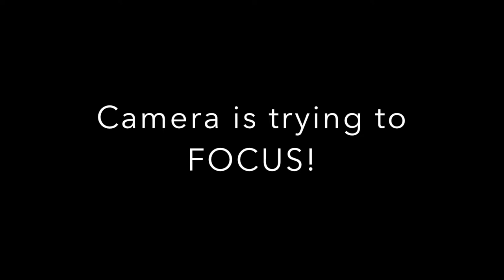MONTHLY FAVORITES I OCTOBER 2018// Fuego Energy, Warm Clothes + a ZONK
Were discussing some of the items that i am loving for the month of October.  Fuego Supplements, furry socks/jackets,  and even a new face moisturizer just to name a few.

IndiaLimaYankee
   - Tay

CAMERA: Canon T6i
VLOG CAMERA: Sony a5100
EDITING: Final Cut Pro X 10.3.4

1.  ALL purchased products mentioned are purchased with my own dollaaaaas that I worked my booty off for.

2. ALL opinions are my own thoughts/feelings. sorry if they are brutally honest/offensive! :D If you feel the need to express your negative opinions feel free to do so at anytime, and thank you for contributing to my channel with your view!

3. ALL MILITARY RELATED CONTENT IS BASED UPON MY OWN PERSONAL EXPERIENCE/WHAT I HAVE LEARNED AND KNOW TO BE TRUE THROUGH THAT EXPERIENCE.  MY PERSONAL OPINION DOES NOT REPRESENT ANY SPECIFIC PERSON (OTHER THAN MYSELF), or BRANCH OF SERVICE.

4. ALL MILITARY RELATED CONTENT HAS BEEN PREVIEWED AND UPLOADED TO BEST SUIT OPSEC REGULATION